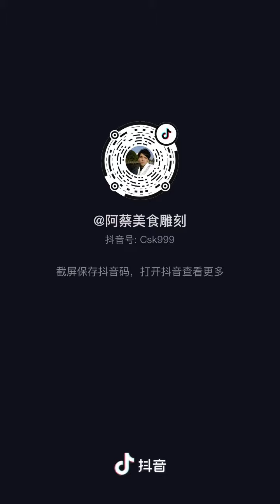西瓜除了吃，还能当礼物